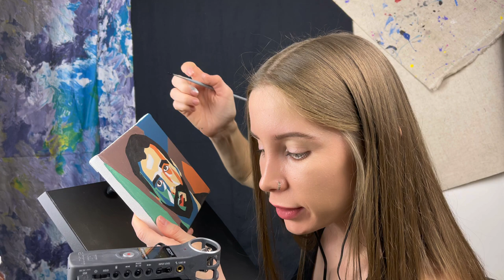ASMR👄 АСМР 🎨 Рисуем портрет Ивана Урганта в стиле Кубизм. Художник Юлия Герасим